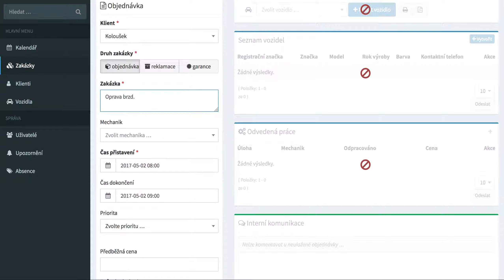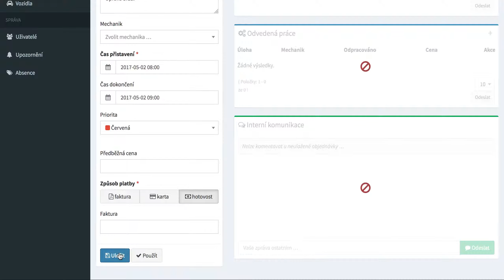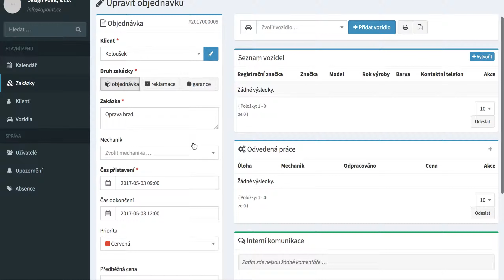Servis7 | založení objednávky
Jak založit a pracovat s objednávkou v Servis7.